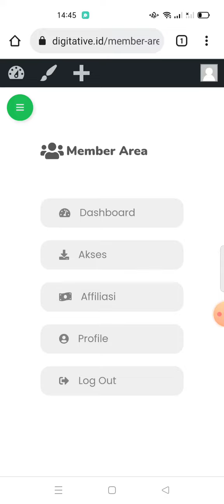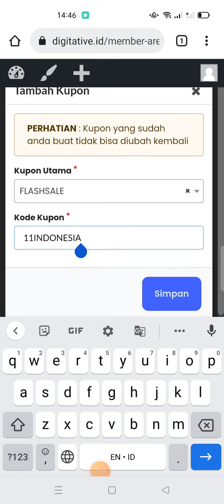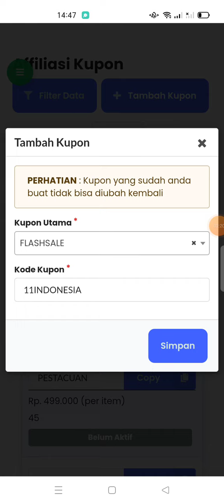CARA MEMBUAT KUPON FLASHSALE KELAS ILUSTRASI